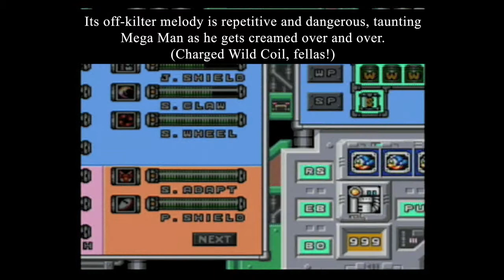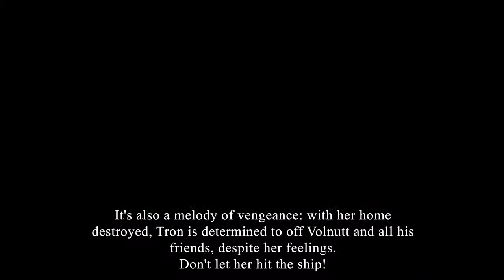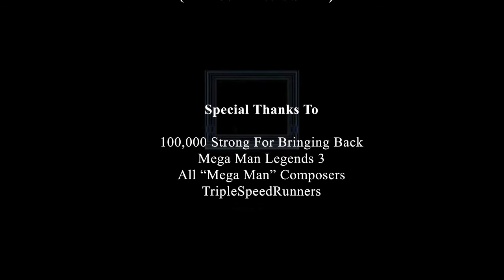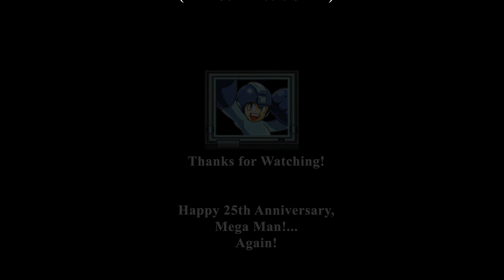KP's Top 10 Mega Man Battle Themes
In honor of "Mega Man's" 25th anniversary, I've compiled a list of my favorite songs from bosses and battles in various games of the franchise, spanning from Classic to Legends.

The list goes:

10) Maverick Battle (X5)
9) Robot Master Battle (MM3)
8) Glyde/Bonne Train (Legends 2)
7) Dr. Wily (MM9)
6) Cannon Ball (Z3)
5) Dr. Wily (MM6)
4) Hunter Against Hunter (X5/X6)
3) Dr. Wily (MM7)
2) Fatal Love: Iris (X4)
1) Fokkerwolf (Legends 1)
HM) Robot Master Battle (Rockman & Forte)

Gameplay videos made by me.

Dedicated to "100,000 Strong For Bringing Back Mega Man Legends 3."